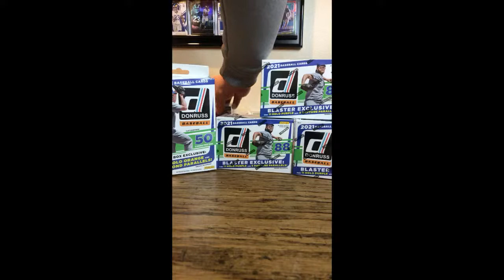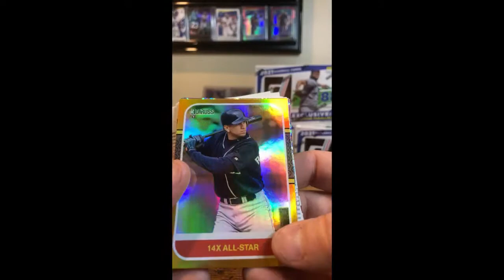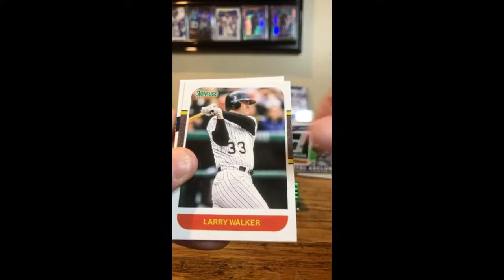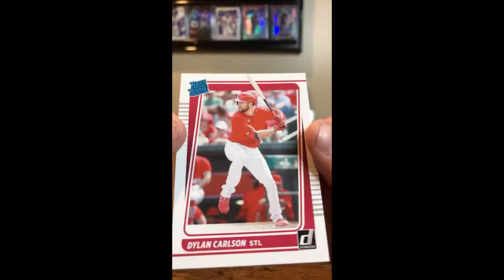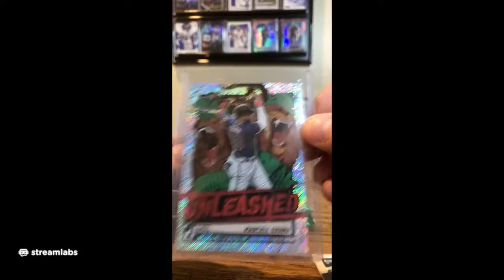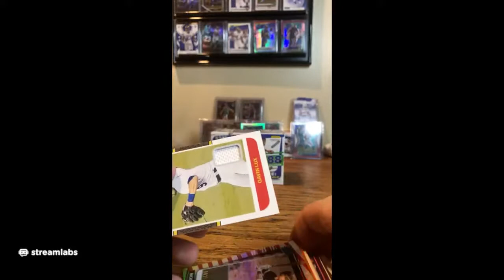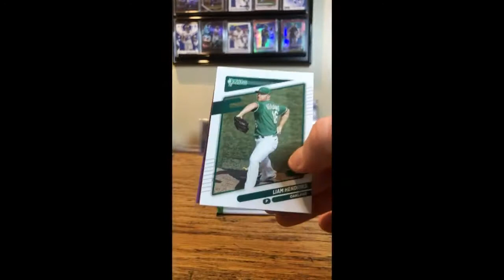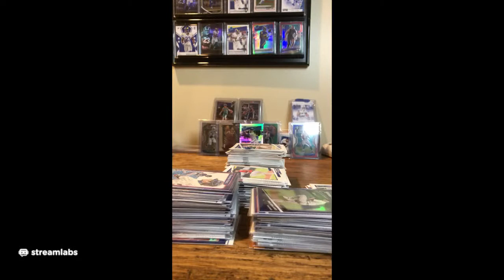03/31/21 Donruss 2021 3 blaster 1 Hanger Break